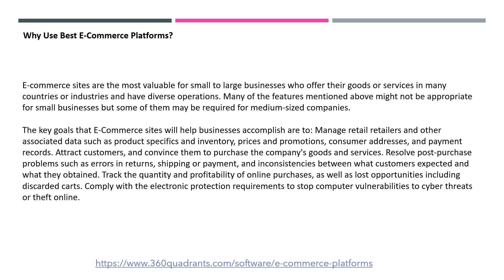Best e-Commerce Platforms | Competitive Leadership Mapping Terminology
The best e-Commerce platform is a comprehensive software tool that allows merchants to build and manage a digital storefront for their products or services. Because best e-Commerce platforms create a centralized, digital hub for product and customer data, they allow eCommerce businesses to do things like customizing product information, manage web content and layout, allow online transactions to occur, and adjust the platform according to businesses’ online needs.